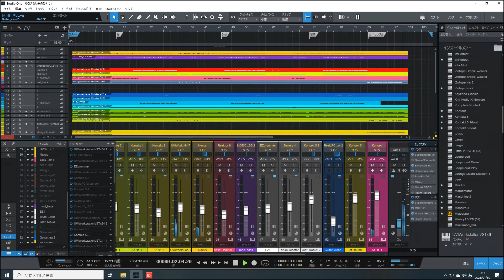★3_「ゆるぎないものひとつ」／B'z LIVE用_練習用（耳コピ：音質チェック用） Music by DAIDAK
「ゆるぎないものひとつ」／B'z
３月LIVE用_修正版。徐々に修正中。
›ＫＢ：みかちゃんへstrings追加しました。
›メンバーさん引き続き練習よろしく。

①DAW：PRESONUS（Studio One4.6）
②GUITAR：
        etc.
③AMP_SIMULATOR：
  　   LINE6（POD HD500Ｘ：HARD）
　　 LINE6（AMPLIFi  TT：HARD）
　　 NATIVE INSTRUMENT（GUITAR RIG：SOFT）
　　 IK MULTIMEDIA（AMPLITUBE4：SOFT）
　　 PositiveGrid （BIAS AMP2:SOFT）
　　etc.
    EFFECTORS
         DISTORTION（GENERATOR：GOAT BLUE SERIES）
　　 COMPRESSOR（DONNER）
　　 EQ（REVOL：Q7）
　　 NOISE GATE（ROUIN）
　    etc
④MUSIC_SOUCE：
　‹SYNTH＆STRINGS、SAMPLER›
　　NATIVE INSTRUMENT
　　（KONTAKT6+KOMPLETE12 ULTIMATE+C_Edition、REAKTOR、etc）
　　ARTURIA（PIGMENT2）
　　SYNTHMASTER　ONE（seriese）
        etc.
   ‹BASS›
　   NATIVE INSTRUMENT（REAKTOR6）
       IK MULTIMADIA（MOD BASS）
　   TOONTRACK（EZbass）new2020/05
　   UVI（FALCON）
       etc
　‹DRUM›
　   TOONTRACK（SUPAERIOR DRUMMER3、2、EZ DRUMMER2）
       NATIVE INSTRUMENT（BATTERY4）
　   FXpansion（BFD3）
       etc.
⑤MUSIC_INSTRUMENTS：
　‹AUDIO_INTERFACE›
　　M-AUDIO（M-TRACK2X2M）etc.
　‹MIDI KEYBOARD›
　　M-AUDIO（OXYGEN61）etc.
　‹MIDI CONTROLLER›
　　NATIVE_INSTRUMENT（MACHINE MICRO2）etc.